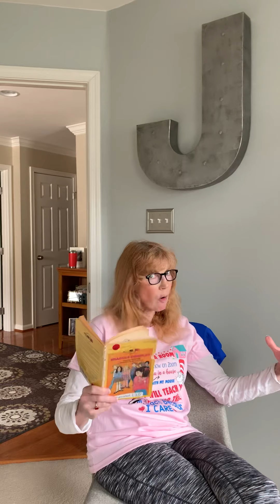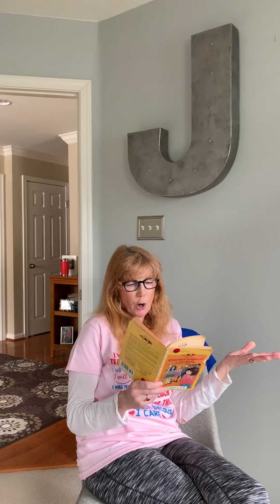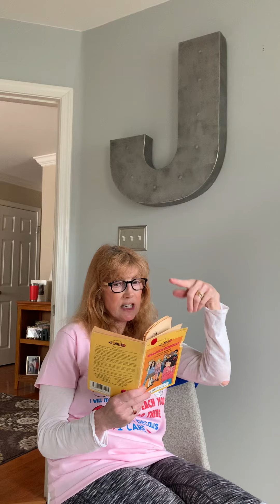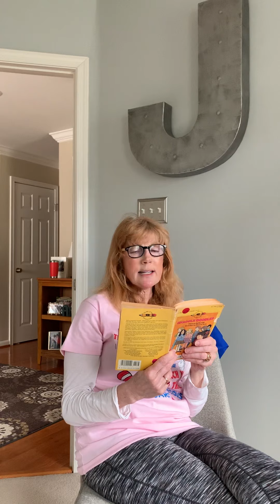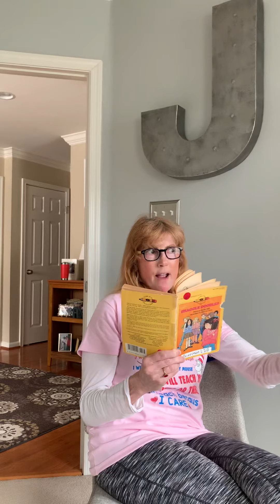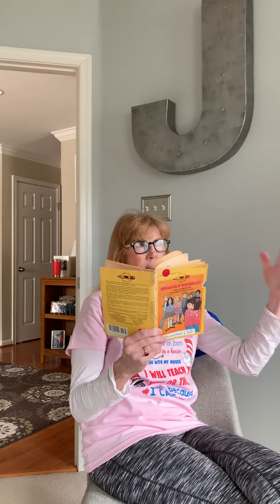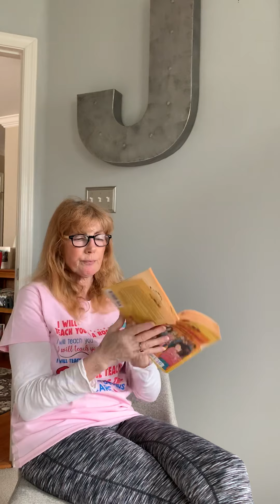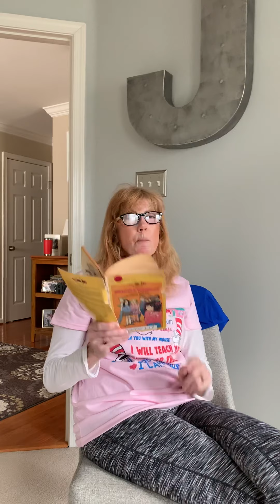Chapter 2&3 Snaggle Doodles